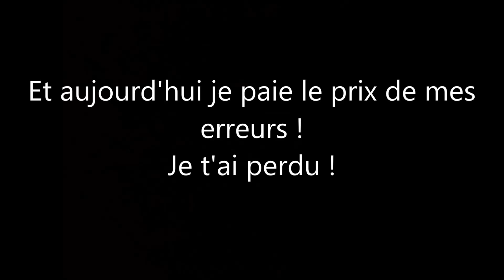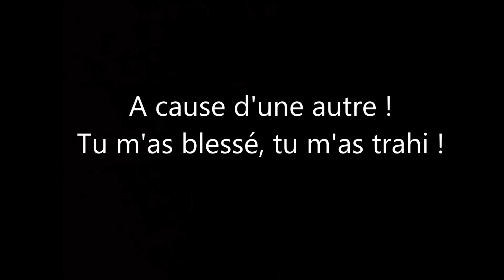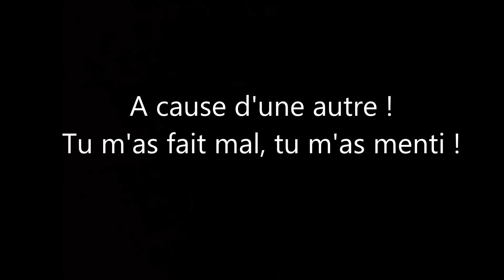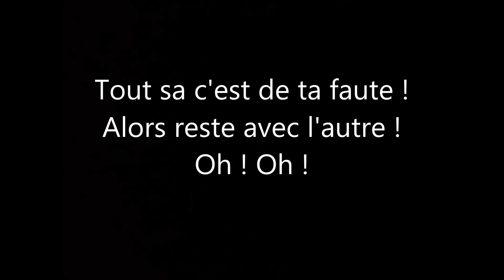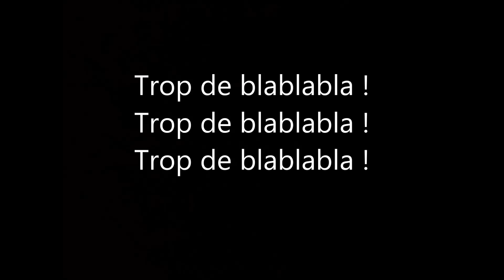MISSTY feat JIM RAMA - A Cause D'Une Autre (Paroles/Lyrics)